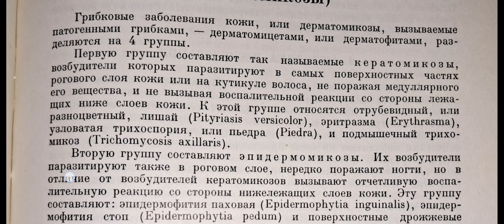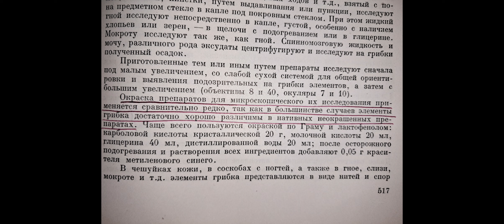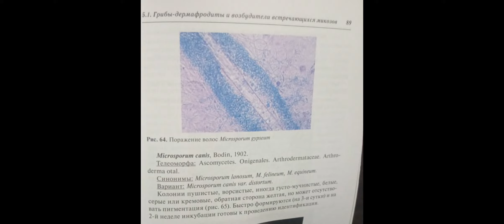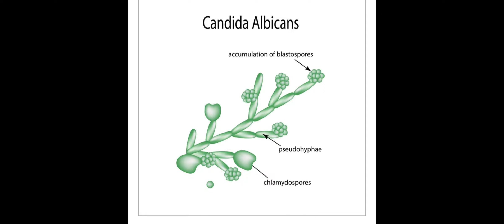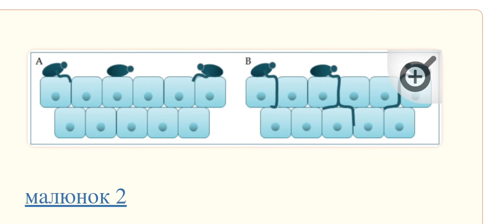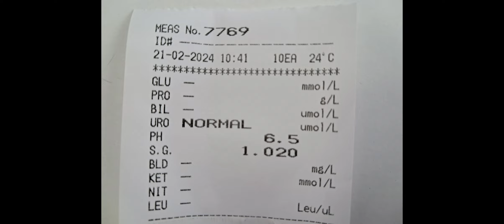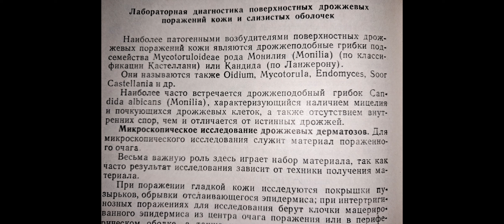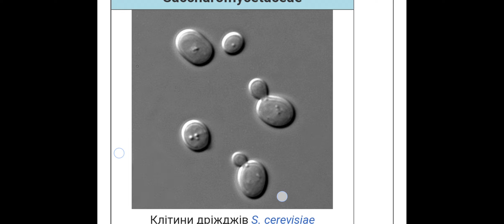мікроскопія паразитарних грибів , грибкові захворювання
Нативні препарати дивляться з краплею розчина:
- 20мл 30%КОН
- 20 мл Димексиду
- 60 мл дистильованої води

Candida Albicans має три морфологічні форми:
- бластоспори (носійство)
- псевдоміцелій (перехідна форма)
- міцелій (патогенний стан)

Лікар знає анамнез, клінічні прояви, і має лабораторне підтвердження діагнозу.

Від себе додам, стосовно Candida Albicans, не розумію, нащо було відносити до ДРІЖДЖОподібних организмів, бо вони мають усі ознаки паразитарних грибів-бластоспори, псевдоміцелій та міцелій. Порівнювати з дріжджами-це тільки вносити плутанину. Бо ліки одні і ті ж,  ефективні однаково. Можливо тому, що їх ріст викликає прийом антибіотиків?... а не тільки зараження від хворого.